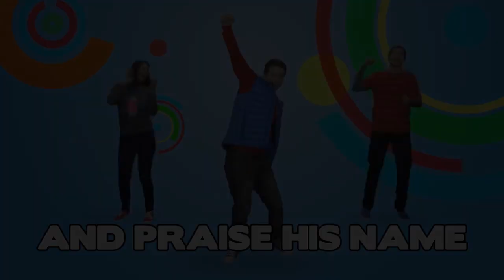Jump Around | Preschool Worship Song